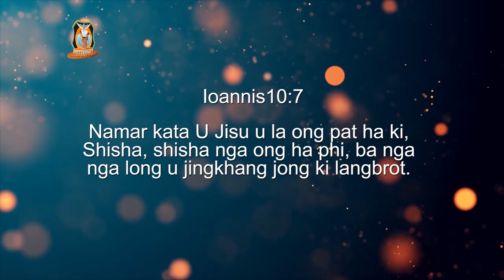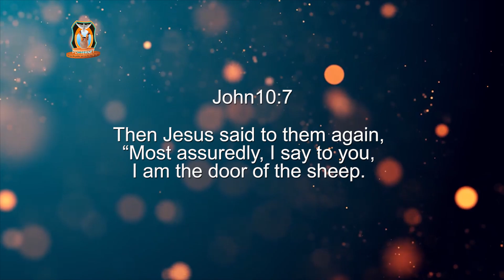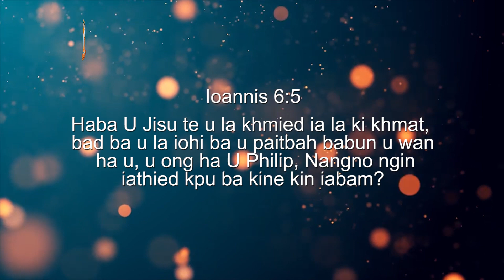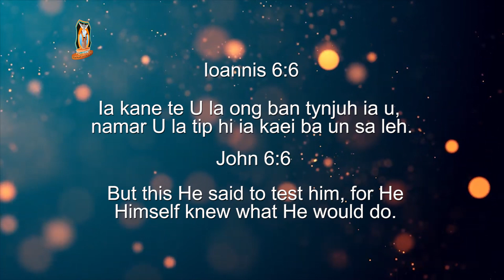Hato U Trai U dei ne em U Nongaplangbrot jong phi? | Is the Lord your shepherd? l khasi to English